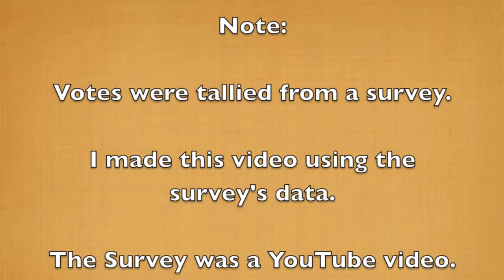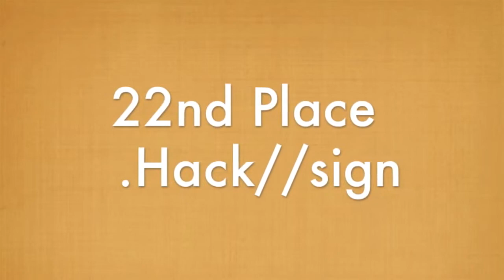Top 25 People's Choice Anime HD